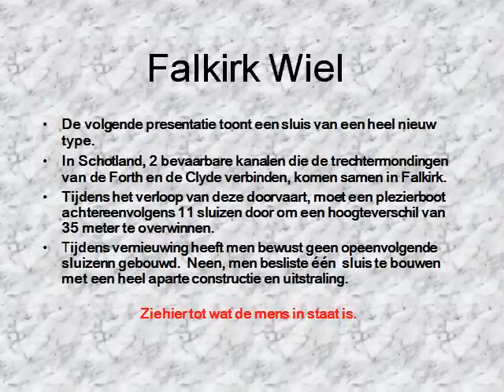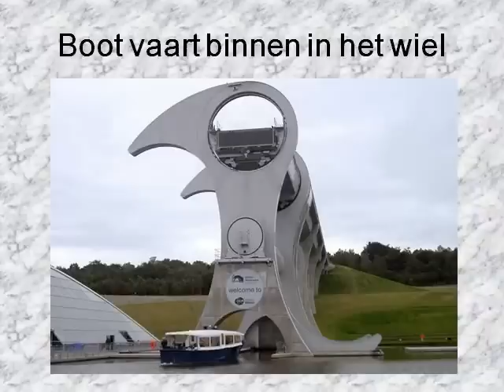Falkirk Wheel, de enige roterende scheepslift ter wereld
Het Falkirk-wiel is een draaiende scheepslift genoemd naar de nabijgelegen stad Falkirk in centraal-Schotland. De lift verbindt het Forth and Clyde Canal met het Union Canal, waarbij een hoogte van 35 meter overbrugt wordt.
Het is de enige roterende scheepslift ter wereld en wordt beschouwd als een uniek kunstwerk.
De scheepslift werd voltooid in 2002. De volledige realisatie van het project kostte 84,5 miljoen pond. Voorheen waren deze kanalen verbonden met behulp van elf sluizen.